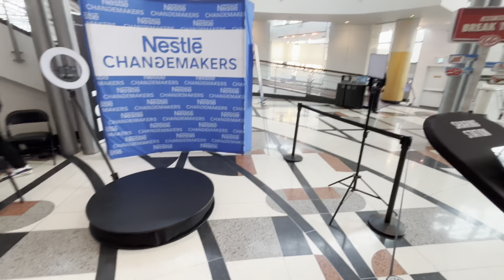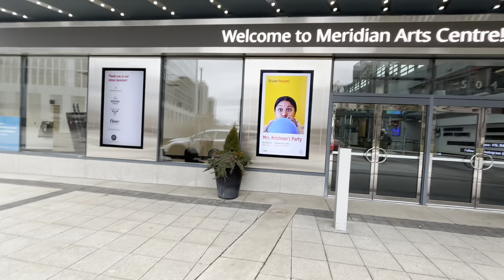My first professional event in Canada 🇨🇦| international student👷🏻